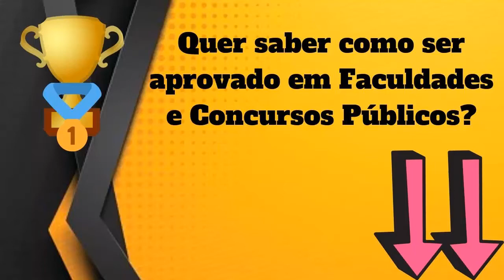Qual Significado de Adestrar? Qual Definição de Adestrar? Sinônimo e Outras Informações de Adestrar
Aqui, nesse nosso vídeo, você conhecerá sobre :
- O Significado
- Definições
- Outras Informações Sobre
Adestrar

Conhecerá o que significa Adestrar , O que é Adestrar, Conhecerá mais sobre as definições de Adestrar, e terá mais informações a respeito de Adestrar.

Possíveis buscas :
Adestrar,
dicionario online,
significado da palavra Adestrar,
definição da palavra Adestrar,
informação da palavra Adestrar,
significado de Adestrar,
definição Adestrar,
informação de Adestrar,
qual a origem de Adestrar,
o que significa Adestrar ,
o que é Adestrar,
Adestrar o que é,
sinônimo de Adestrar,
Adestrar sinônimo,
Adestrar significado,
significado de Adestrar,
palavra Adestrar,
Adestrar etimologia,
UCrBFc8XXXDC5Ea25DQv6Jtg